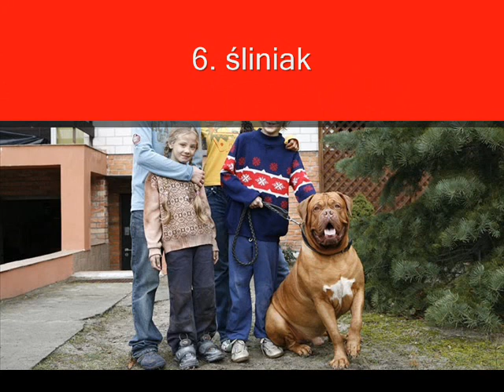TOP 9 PSÓW